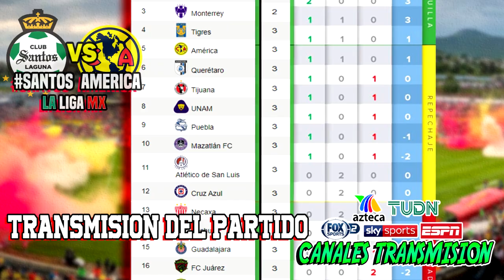🔴 América vs Santos En Vivo ⚽ Fox Sports Deportes | ✅ Jornada 4 | 2021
Ver Santos vs América, Donde ver, en que canal ver, hora, día, en vivo, América vs Santos Sábado 30 de Enero 2021, les dejo los canales con país y donde ver hoy el partido Santos vs América Jornada 4 de 17 Liga MX.